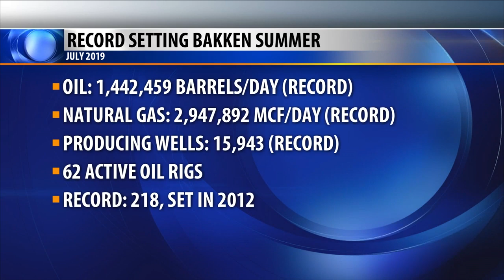Bakken oil fields report record-setting summer